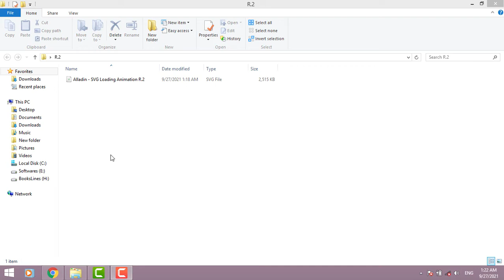Aladdin SVG Loading Animation by SAFNAH.com -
Aladdin 2D animation - Revision 1

SAFANH.com for Information & Technology

خدمات صفنة دوت كوم
تصميم مواقع الويب الالكترونية
تطوير مواقع الويب الألكترونية
إستضافة مواقع الويب الألكترونية وخدمات النطاق - الدومين
تصميم الشعارات والرسوميات
تصميم الحملات الدعائية
خدمات دعم الشبكات
خدمات الدعم الفني

للمزيد من المعلومات وللتواصل , قم بزيارة
Safnah.com

SAFNAH services
Webhosting & domain services
Website design
Website development
Logo & graphic design
Ads campaigns design
Network support services